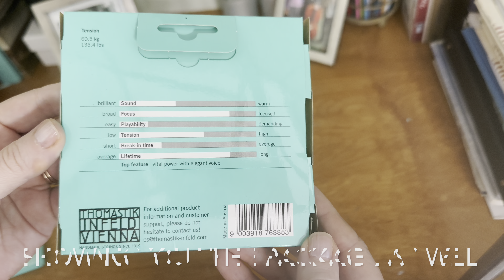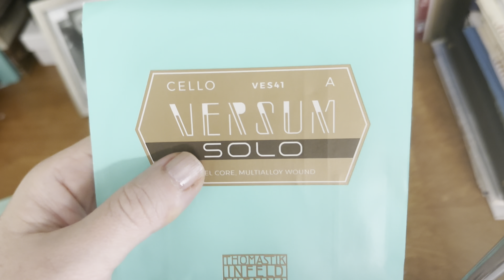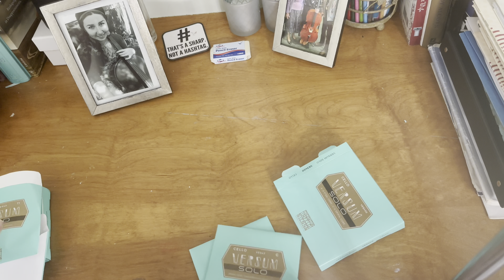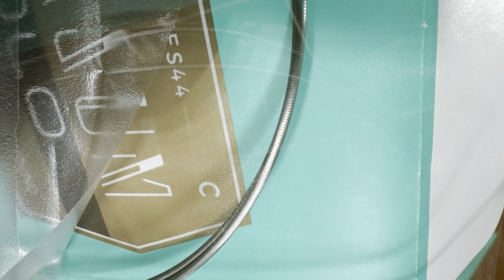VERSUM Cello Solo strings. Unpacking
I love this strings!